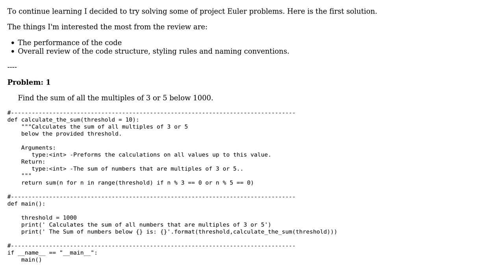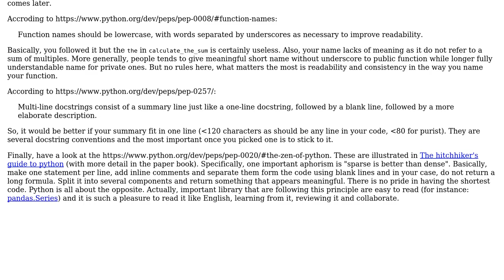Code Review: First Project Euler solution (2 Solutions!!)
Code Review: First Project Euler solution

With thanks & praise to God, and with thanks to the many people who have made this project possible! | Content (except music & images) licensed under CC BY-SA | Music | Images & others | With thanks to user JulStrat user HelloWorld user Delforge user 200_success and the Stack Exchange Network Trademarks are property of their respective owners. You are responsible for your own actions.